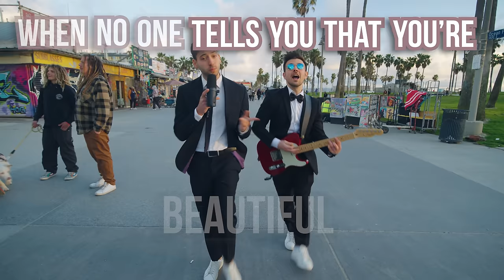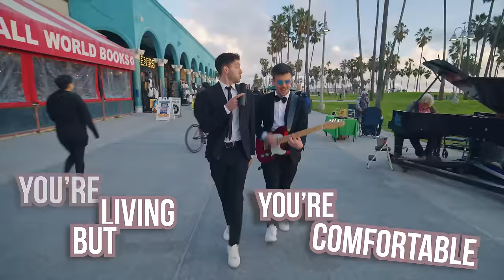Crash Adams – California Girl (Official Lyric Video)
The official YouTube channel of pop/alternative recording artists Crash Adams.
👇🏼If you liked our lyric video for "California Girl"...👇🏼

Lyrics:
She’s drinking Pina coladas
And watching Netflix in bed
She’s having dinner on the boardwalk
In a sports bra
To mess with my head

And she’s a classy woman
She’s got the wait of the world
And the bleach blonde hair
She likes the sound of the streets in New York City
But she lives in Belair

And now she’s feeling kinda wonderful
You’re living but you’re comfortable
When no one tells you that you’re beautiful
California girl

And you came in heavy like a hurricane
Left your lipstick stain on the back of my brain singing
Girl
California girl

Crushing down Sunset waiting for the sun to rise
She says that everything gets better it don’t matter it’s just black and white

She’s got a face for the crowd

California girl

Girl
California girl

Stop waiting for love
She’s got places to be
That girl fell in love with that west coast world

California girl

Girl
California girl

California girl

California girl

Hey, we're Crash Adams, two musicians who are best friends from Toronto who love to make pop/alternative music. You may have seen us doing viral stunts in the middle of the street with our red couch, to help spread our music! We produce, write, sing, mix and master all of our songs, and we love showcasing this music in a fun and humorous way through public pranks and performances in the middle of the street. We love to see how people react!

If you like musicians like Maroon 5, Harry Styles, Bruno Mars, Stellar, Imagine Dragons, Glass Animals, Benson Boone you'll love our content and music!